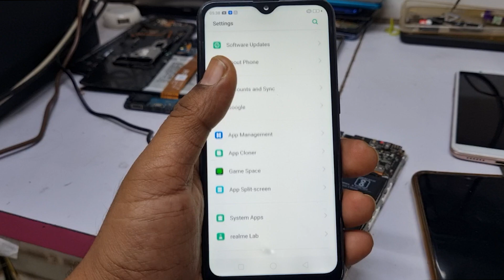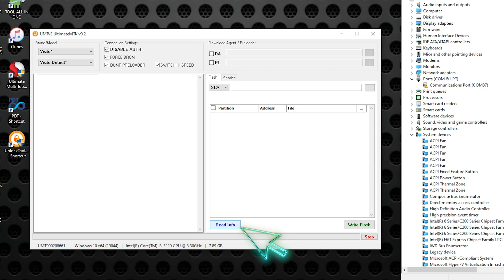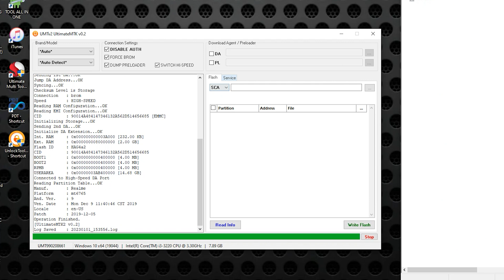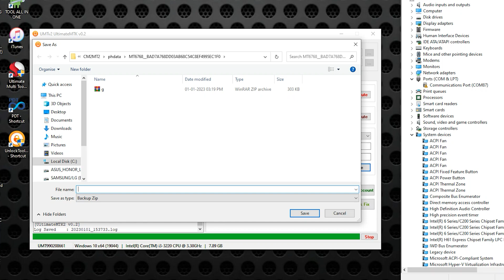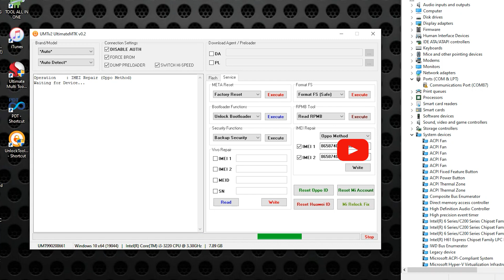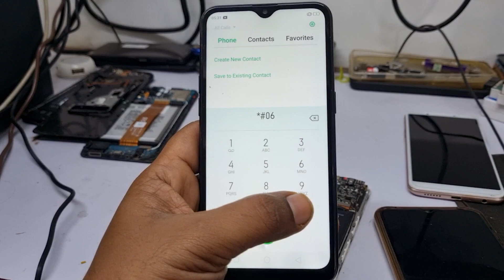Realme C2 rmx1941/1945 IMEI Repair umt tool । unknown baseband repair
In this video, we'll show you how to repair an imei in a Realme C2 phone. If you're experiencing problems with your phone's imei, then this video is for you!

Although Realme C2 phones come with a warranty, it's always best to backup your data before trying to repair your phone. We'll show you how to do a factory reset and restore your phone to its original state in this video. After watching this, you'll know how to repair your imei in a Realme C2 phone!